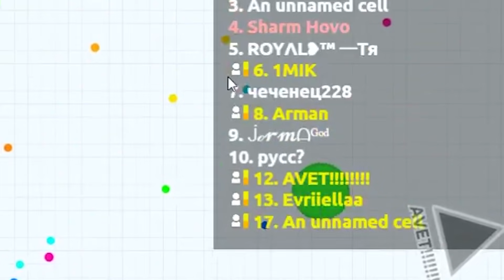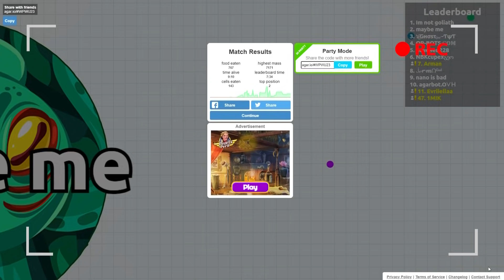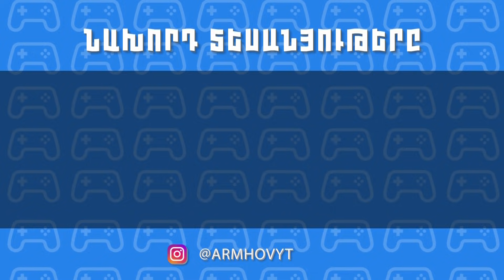ԳՐԱԶ ԳԱՆՔ😜 ՈՐ ՍԵՆՑ ԲԱՆ ԴՈՒ ԴԵՌ ՉԵԻՐ ՏԵՍԵԼ ՀԱՅԿԱԿԱՆ ՅՈՒԹՅՈՒԲՈՒՄ? Agar.io Bocer Hayeren